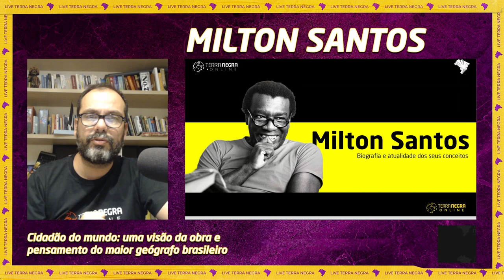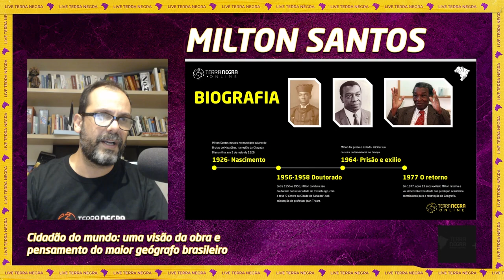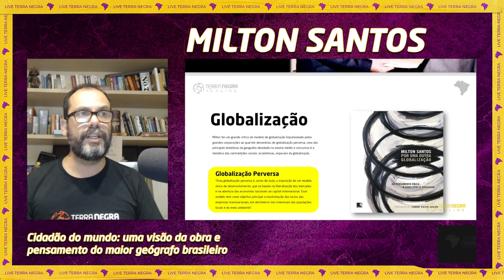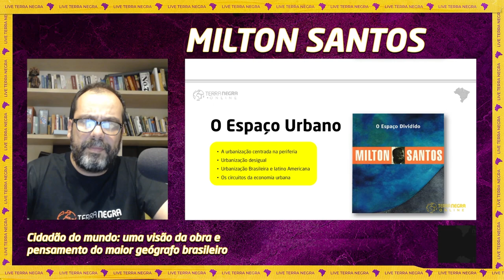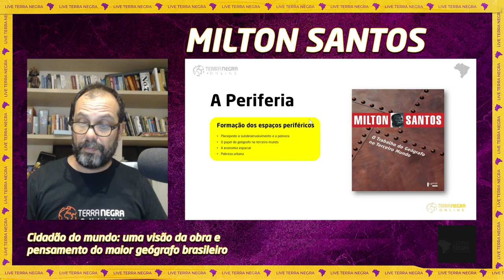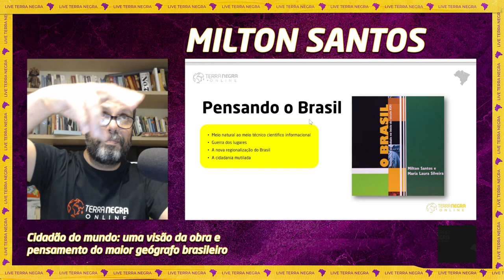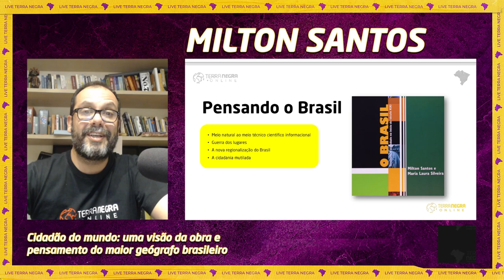Milton Santos, cidadão do mundo: Aula introdutória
O curso tem como objetivo associar as temáticas trabalhadas pelo professor Milton Santos com assuntos de atualidades como globalização, cidadania, subdesenvolvimento, economia e política, relacionando a obra de Milton Santos a outros autores.
Promovendo aplicações didáticas e exemplificações dos conceitos com construção de repertório voltado a produção de textos e aplicações práticas dos conceitos.
Segue a ementa:
1️⃣ Módulo 1: O espaço global
Aula 1: As fábulas da globalização
Aula 2: A globalização perversa de cima para baixo
Aula 3: Uma outra globalização de baixo para cima
Aula 4: Uma conversa de Milton Santos com Noam Chomsky
2️⃣ Módulo 2: O espaço urbano
Aula 1: A urbanização periférica
Aula 2: A cidade caótica
Aula 3: Meio técnico cientifico e a dissolução das metrópoles
Aula 4: uma conversa de Milton Santos com David Harvey
3️⃣ Módulo 3: A periferia
Aula 1: planejando o subdesenvolvimento e a pobreza
Aula 2: circuito superior e inferior da economia
Aula 3: a pobreza urbana
Aula 4: Uma conversa de Milton Santos com Marx
4️⃣ Módulo 4: Pensando o Brasil
Aula 1: do meio natural ao meio técnico cientifico informacional
Aula 2: A guerra global dos lugares
Aula 3: A cidadania mutilada
Aula 4: Uma conversa de Milton com Florestan Fernandes